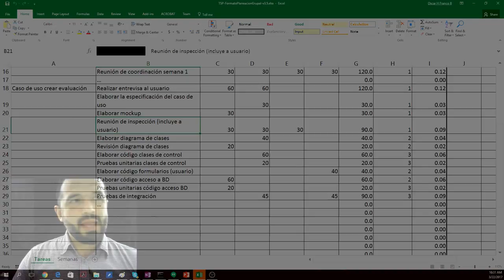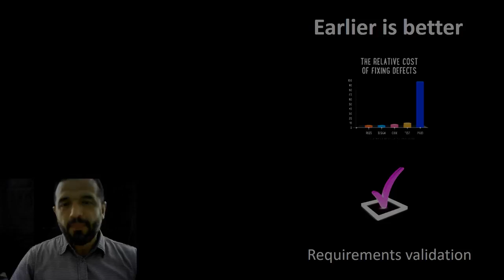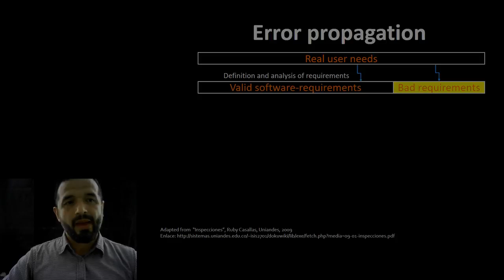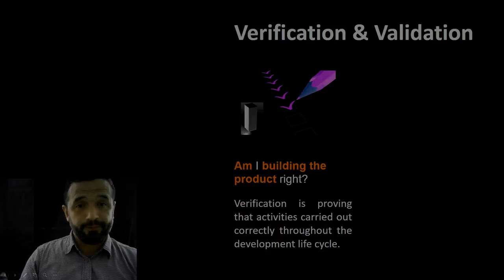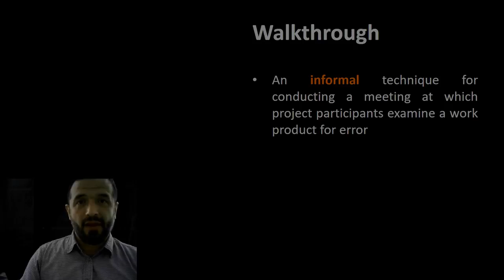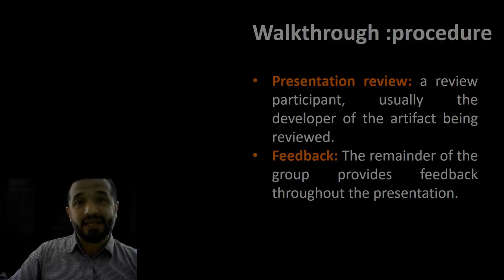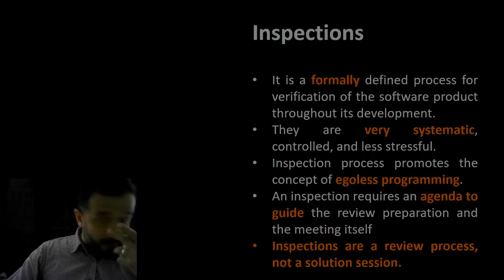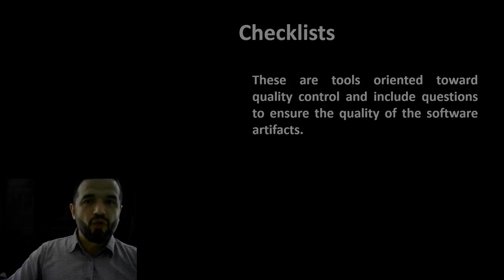Verification & Validation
This video shows a summary of the Verification and validation concepts. In addition explain the process for make revisions of software artifacts.